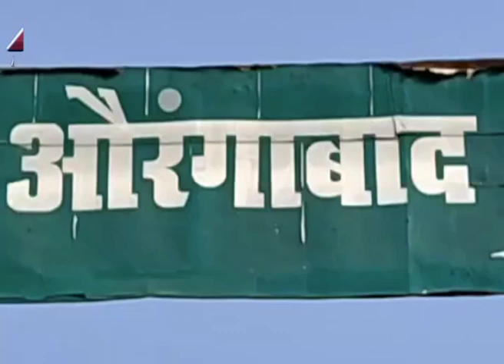Aurangabad में ड्रोन कर रहा है सेनेटाइजेशन का कार्य,कोरोना काल में महामारी से बचने का रास्ता।